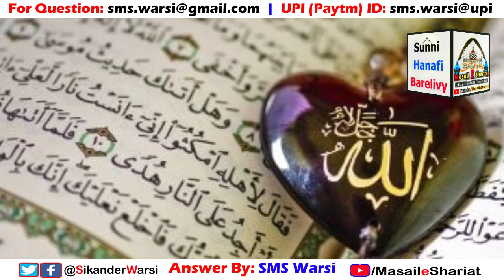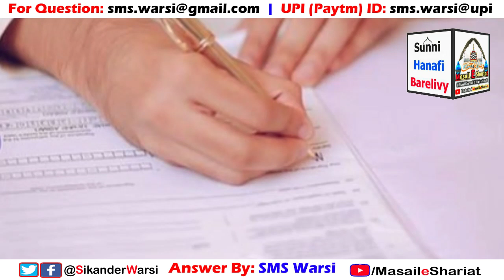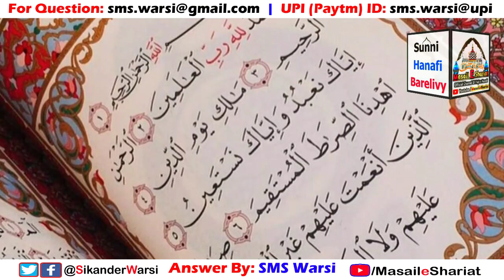Jo Shakhs Quran Hifz Karke Bhool Gaya Usse Nikah Ho Jayega by SMS Warsi admin of Masail_e_Shariat